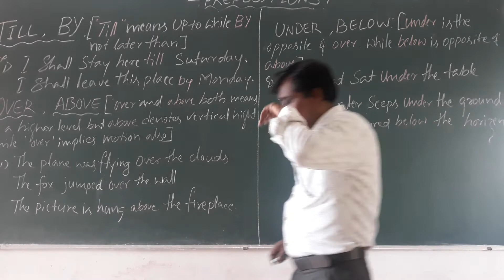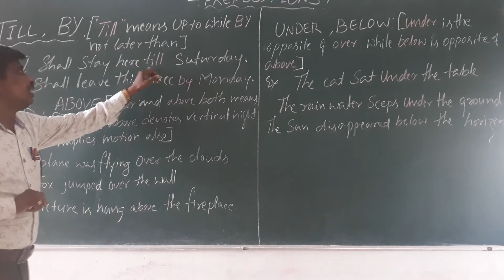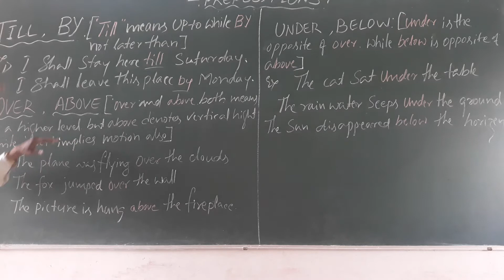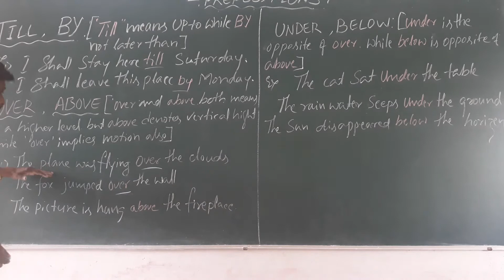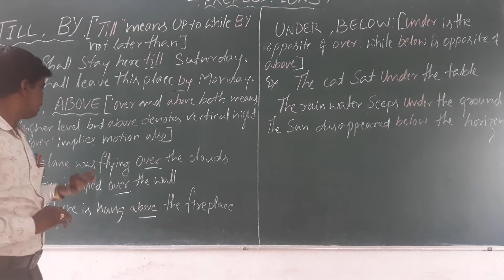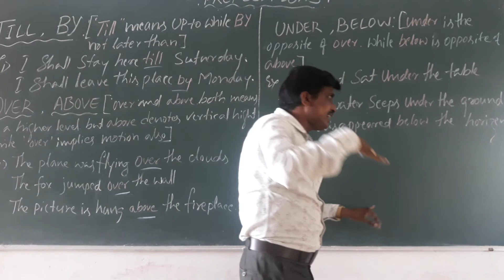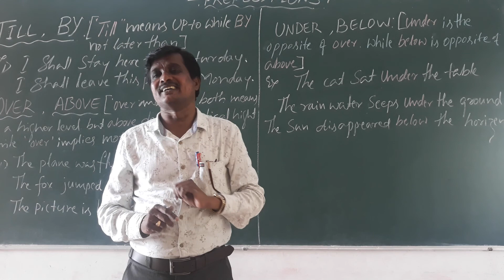UNDER, BELOW, OVER, ABOVE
TILL , BY (prepositions)